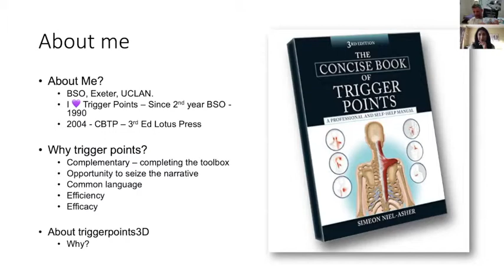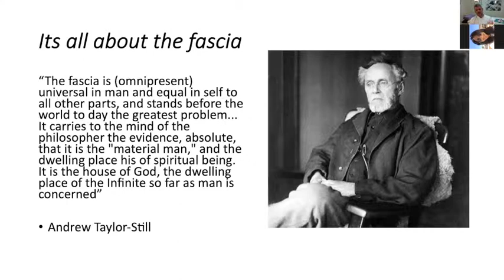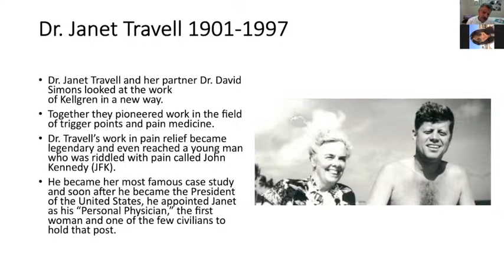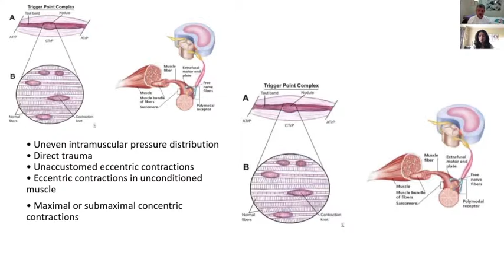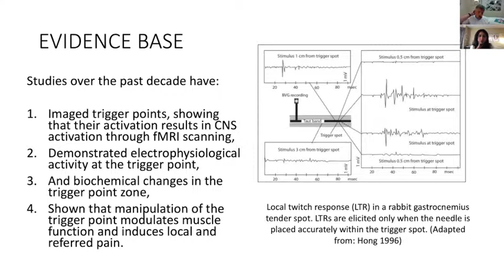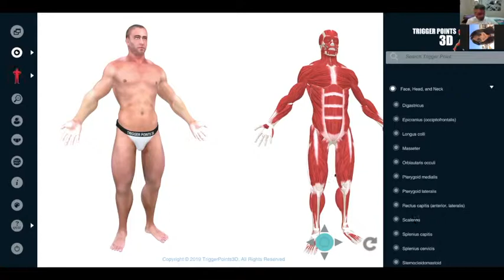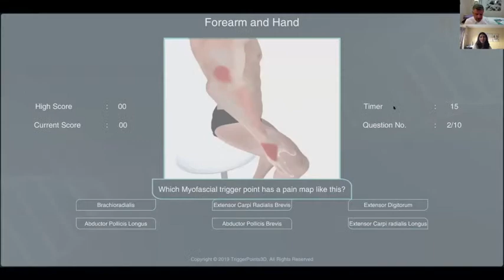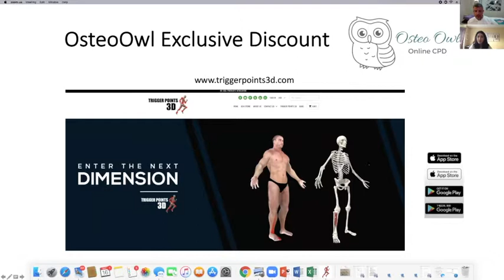Osteopathy and Trigger Points "A marriage made in Heaven" - Webinar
Simeon Niel-Asher - discusses Osteopathy and Trigger points